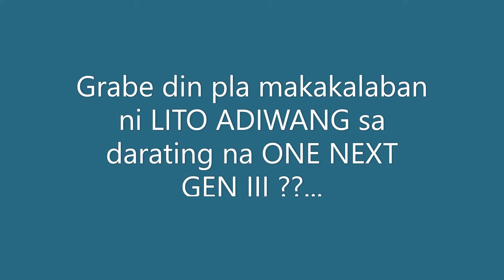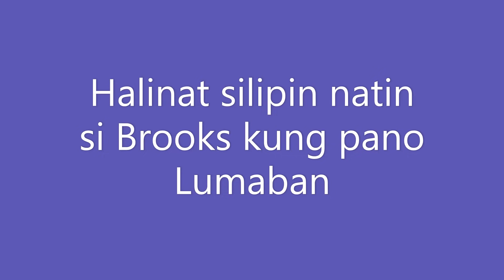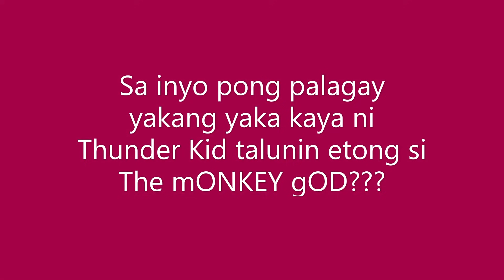Isang Bakulaw makaklaban ni Lito Adiwang sa ONE NEXT GEN III?/ONE CHAMPIONSHIP Main Event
ONE CHAMPIONSHIP "ONE NEXT GEN III,,
Main Event
Lito "The Thunder Kid" Adiwang
vs Jarred "The Monkey God" Brooks